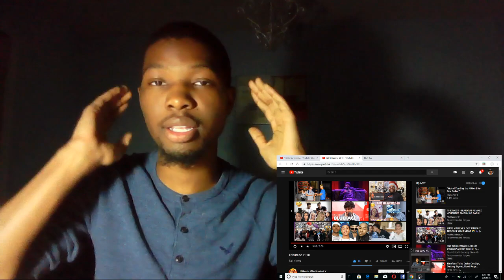My Youtuber friend tribute to 2018 | Gmb Reacts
Welcome back Gmbnation! gmbnation for a special shout out in any of my upcoming videos. Stay tune for the next big video!